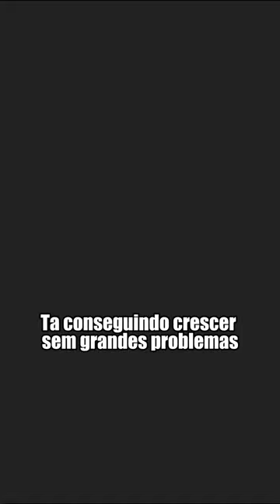BANCO BTG: O BANCO está CONSEGUINDO LUCRAR durante a CRISE FINANCEIRA? É hora de INVESTIR?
BANCO BTG: Eles ESTÃO CONSEGUINDO LUCRAR durante a CRISE FINANCEIRA? É hora de INVESTIR?